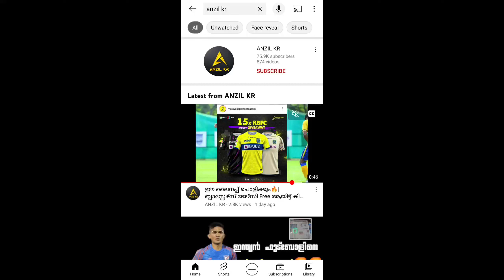ബ്ലാസ്റ്റേഴ്‌സ് ആരാധകർക്ക് സന്തോഷവാർത്ത🔥|Stimac-ന്റെ കാര്യം🙄|Kerala Blasters News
Isl News
Kerala Blasters line up